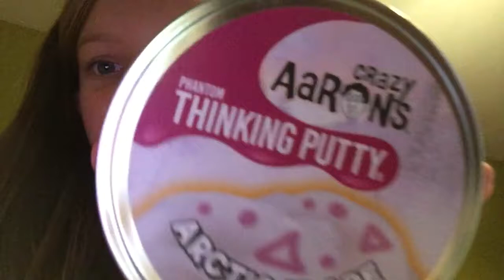I got crutches